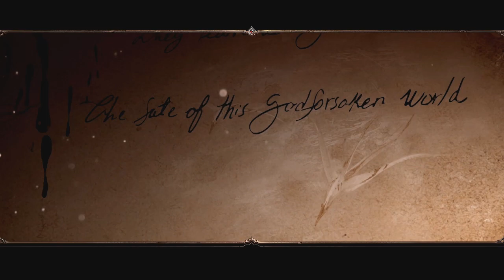Let's Play Divinity: Original Sin 2 Four Player Co-op Part 34 - Lady Vengeance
Game Description:

The eagerly anticipated sequel to the award-winning RPG. Gather your party. Master deep, tactical combat. Join up to 3 other players - but know that only one of you will have the chance to become a God.

The Divine is dead. The Void approaches. And the powers latent within you are soon to awaken. The battle for Divinity has begun. Choose wisely and trust sparingly; darkness lurks within every heart.

A flesh-eating elf; an imperial lizard; an undead risen from the grave? Choose your race and origin story - or create your own! Discover how the world reacts differently to who - and what - you are.

It’s time for a new Divinity!

Gather your party and develop relationships with your companions. Blast your opponents in deep tactical turn-based combat. Use the environment as a weapon, use height to your advantage, and manipulate the elements.

Ascend as the god that Rivellon so desperately needs.
Explore the vast and layered world of Rivellon alone or with up to 4 players in drop-in/drop-out co-operative play. Go anywhere, kill anyone, and explore endless ways to interact with the world. Continue to play in the brand-new PvP and Game Master modes.

Choose your race and origin. or create your own as a Human, Lizard, Elf, Dwarf, or Undead. The world reacts to who you are, and what you’ve done. Every choice will have a consequence.

Unlimited freedom to explore and experiment. Go anywhere, talk to anyone, and interact with everything! Every NPC can be killed, and every animal spoken to! Even ghosts hold a few secrets or two…

The next generation of turn-based combat. Revamped action point system, AI 2.0., new elemental combos, over 200 skills, height advantage… and much, much more.

Up to 4 player online and split-screen multiplayer. Choose one of the 6 pre-made characters or create your own. Play with your friends online or in local split-screen with full controller support.

Game Master Mode: Take your imagination to the next level and craft your own stories with the Game Master mode. Download fan-made campaigns and mods from Steam Workshop.